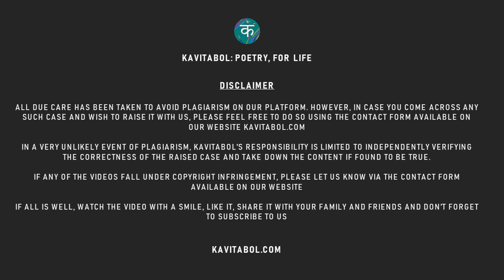Kavitabol - Hindi - Samay ka Mahatva - Sh. P R Bhatt, Ft. Mahi Agarwal - kavitabol.com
Kavitabol Kids